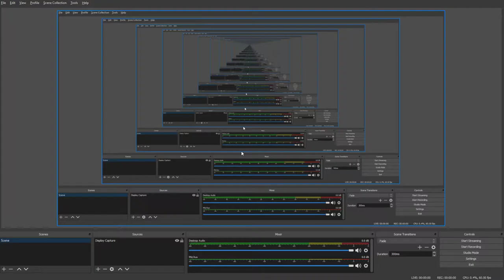Hatching an Emerald Golem Every Day Until I Get 10 Subscribers Day 1